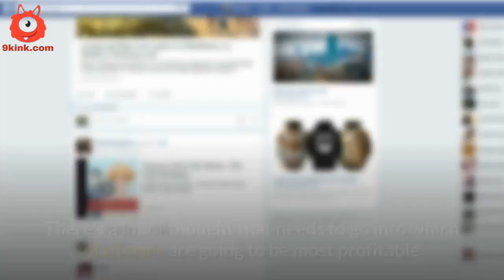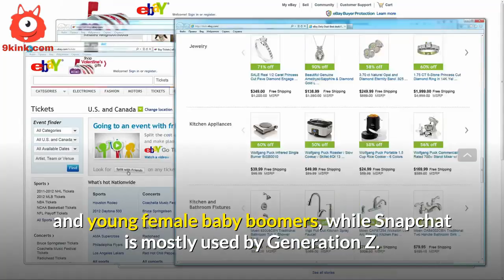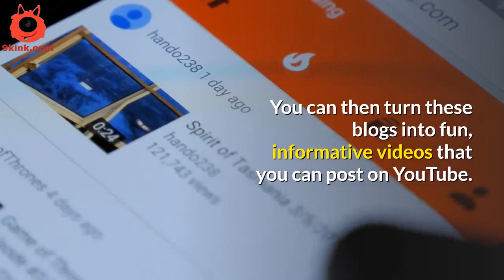social media platforms your business should be on - what social media platforms should i use?-9kink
social media platforms your business should be on - what social media platforms should i use?

social media platforms your business should be on - Social media marketing is the use of social media platforms to connect with your audience to build your brand, increase sales, and drive website traffic
 Learn how to use social media to grow your YouTube channel
Which Social Media Platform Is Best For My Business